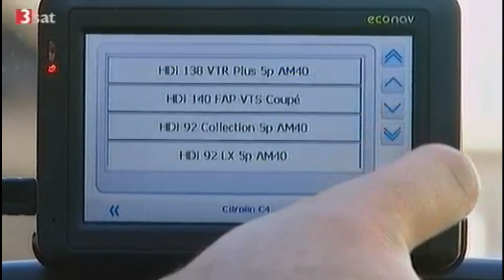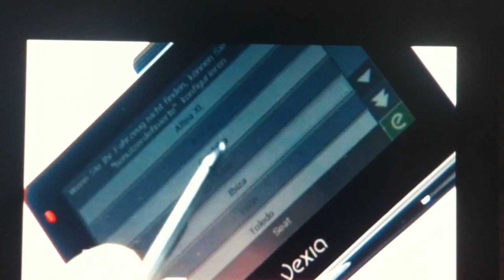Vexia Econav on international TV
International TV shows the benefits of Vexia Econav.